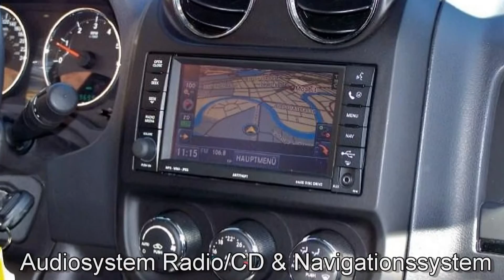Jeep Compass 2.2 CRD 4x4 Limited BD154217 Black "Motor Village Berlin"